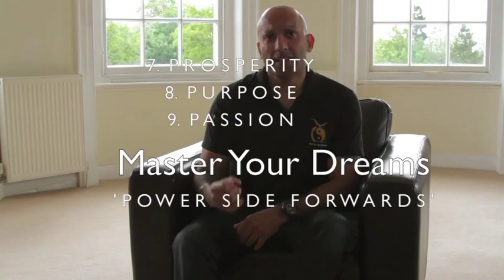Master Your Life with Martial Mind Power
This video Lak Loi explains the powerful philosophy behind Martial Mind Power (c) and how it can help you to Master Your Life (c) now.

Life is too short to be unhappy, so take charge and design your own successful life now so you "do what you love, and love what you do"